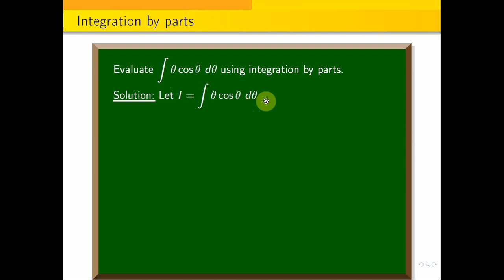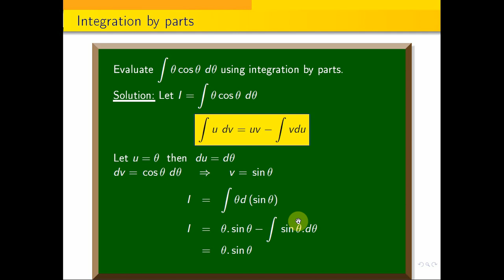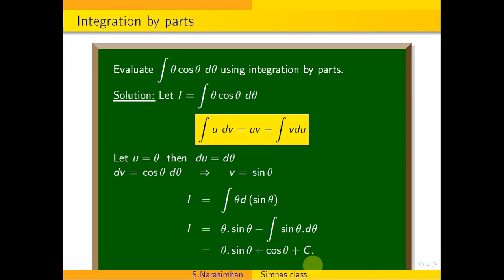MA3151- PART A - Q.P CODE 30234 - Q.NO.7. Evaluate integral theta cos theta d theta